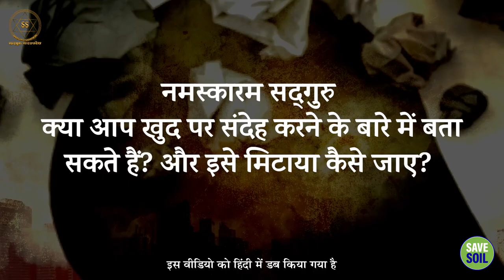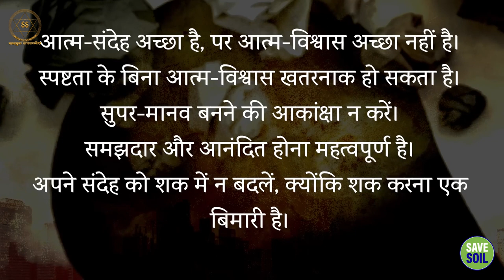खुद पर विश्वास न हो तो क्या करें? || Sadhguru Sadupdesh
खुद पर विश्वास न हो तो क्या करें?
What to do if you don't believe in yourself?

आत्म-विश्वास होना अच्छा है, या फिर खुद की काबिलियत पर संदेह रखना? सद्गुरु बता रहे हैं गैर-ज़रूरी आत्म-विश्वास तबाही ला सकता है।

Is it better to be confident, or to doubt your own abilities? Sadhguru explains that unnecessary self-confidence can bring destruction.